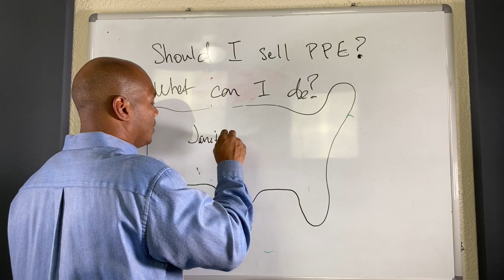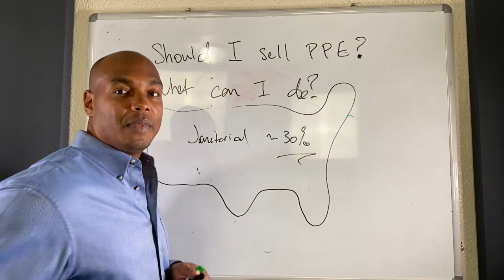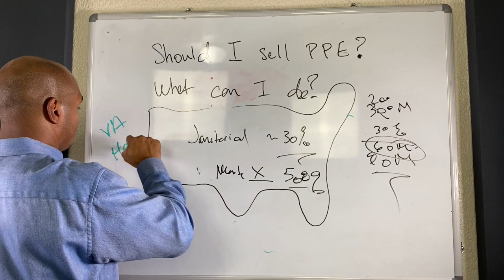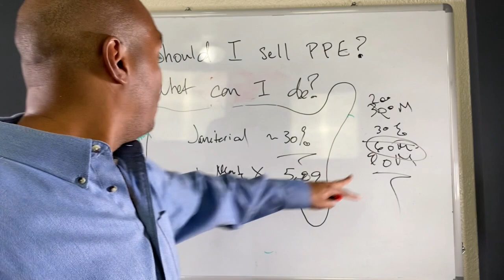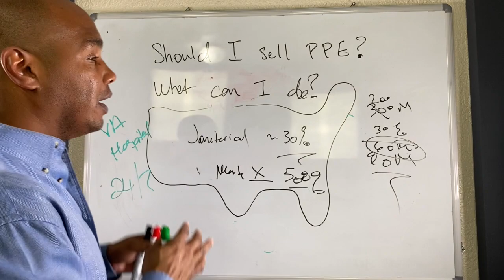No PPE , What should I be doing during the gold rush? - Eric Coffie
A few ideas for how to capitalize during these rough times.